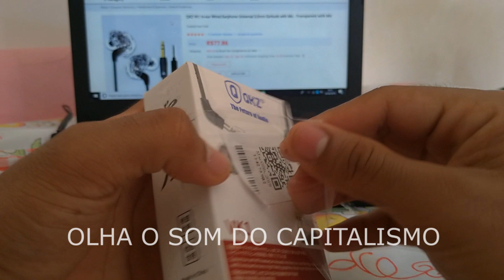UNBOXING - FONE QKZ VK1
UNBOXING DO FONE QKZ VK1

Qualquer dúvida manda mensagem.